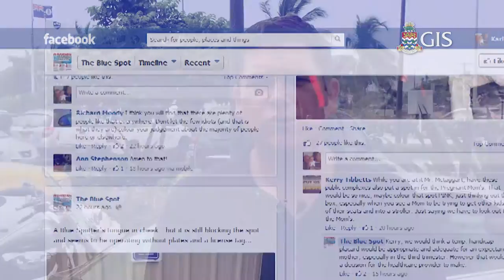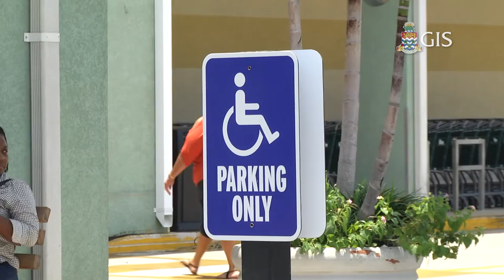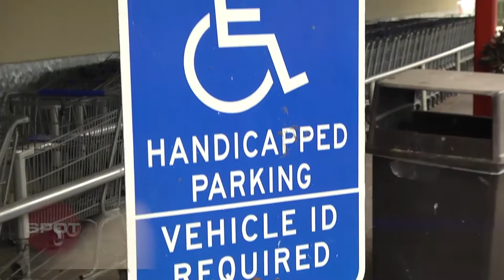Blue Spot & RCIPS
Cayman Islands law requires drivers to respect certain parking areas which are designated for vehicles with handicapped stickers. Unfortunately, even if the blue handicap parking spots are clearly marked, they are more often than not misused.

Now, violators will feel the reach of the law, with the prospect of having to pay a fine. Join us at GIS Spotlight to learn what will befall an able bodied person who parks in a blue spot. See how social media is being employed to shame violators into reforming their errant parking habits. Hear from the Police and volunteers what drivers can do to be in the clear.